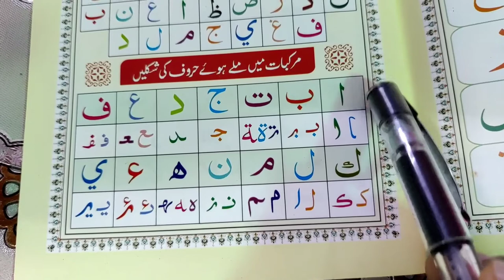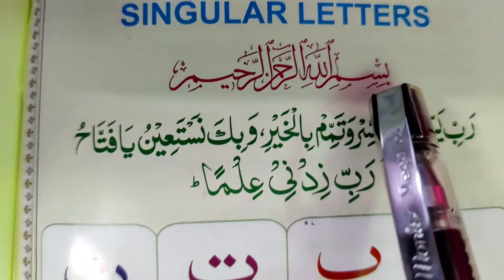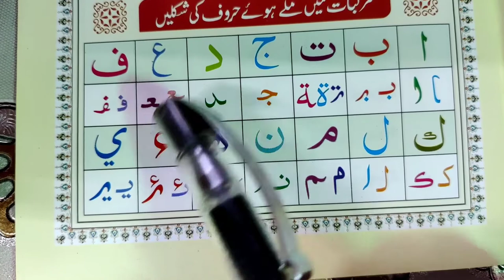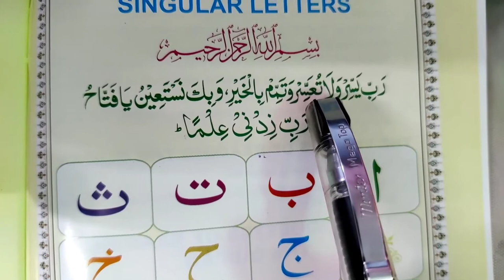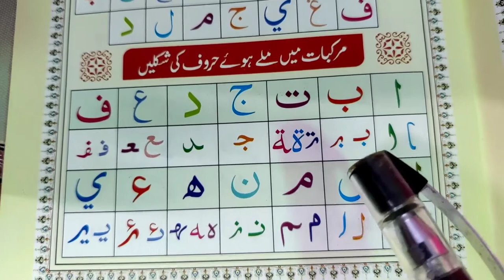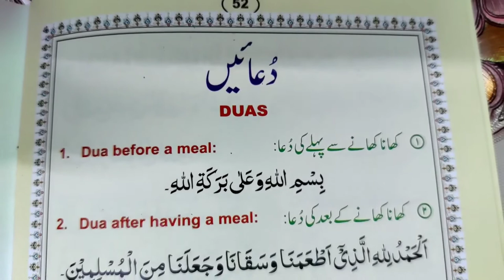Eps 5, Quran padhna sikhe, Owais khan nadwi, نورانی قاعدہ